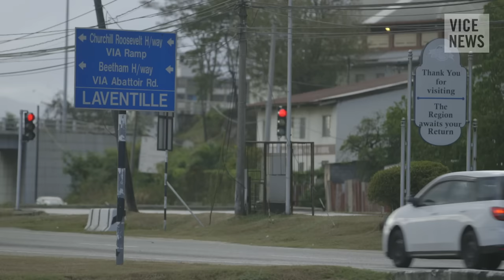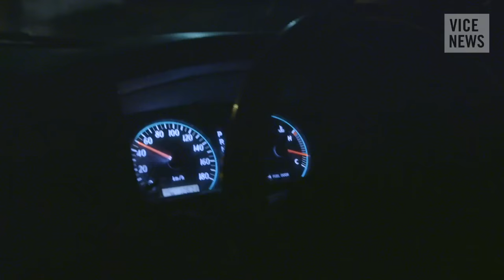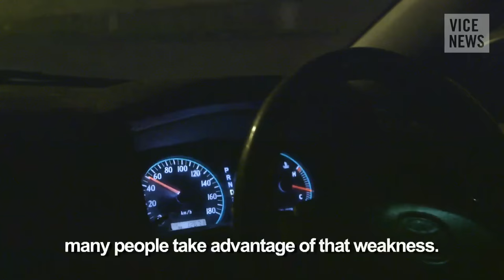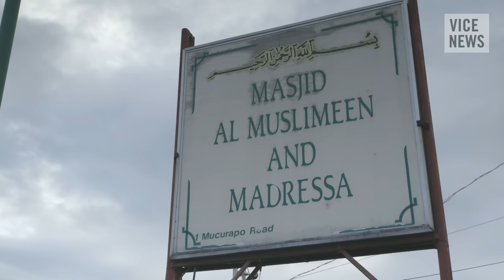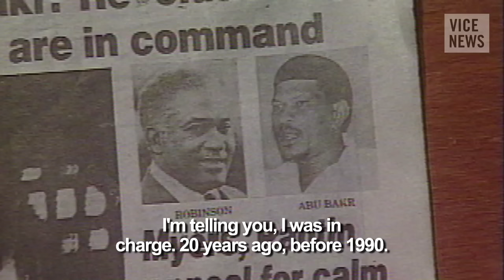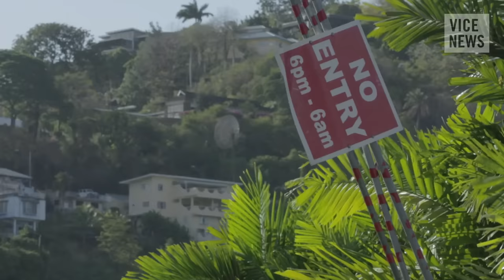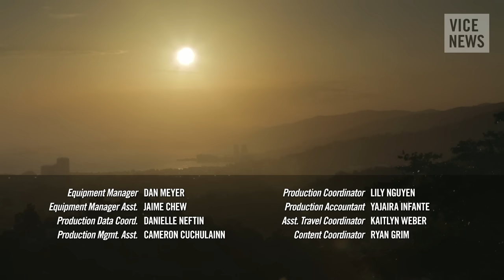Corruption, Cocaine and Murder in Trinidad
Around midnight on May 3, Dana Seetahal, a prominent attorney and former senator in Trinidad and Tobago, had just left a casino in the capital of Port of Spain when her vehicle was stopped by another car blocking the road. A van pulled up alongside and let loose a burst of gunfire, killing her in a well orchestrated hit.

Her murder was one of approximately 170 that have occurred in the Caribbean nation so far this year, putting it on course for one of the highest murder rates in the world. The country saw only 93 murders in 1999. Last year, there were 407.

VICE News visited the slums of Port of Spain and spoke with police, activists, community leaders, and gangsters to understand the country's decade-plus spike in killings. Many of the murders are attributed to ruthless and politically connected street gangs who control territories that are sometimes no larger than a city block. The gangs fight over lucrative government contracts meant to provide social services and combat unemployment.

But gang violence is merely a symptom of a bigger problem. Trinidad has become an important stop for drugs headed to West Africa and the United States. Many observers point to "the big fish" — the nameless political and business elites who are behind drug trafficking and the culture of endemic corruption and murder that come with it. They are accused of turning a country rich in oil and gas deposits into their own personal narco-state, fostering impunity through a web of bribes and murders. Unlike the profits from the energy industry, however, this phenomenon trickles all the way down to the street level.